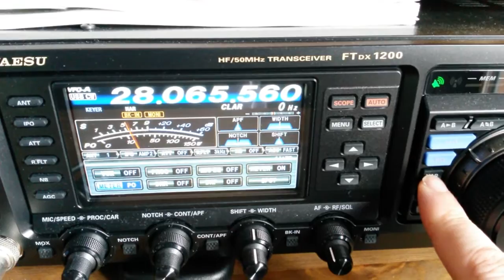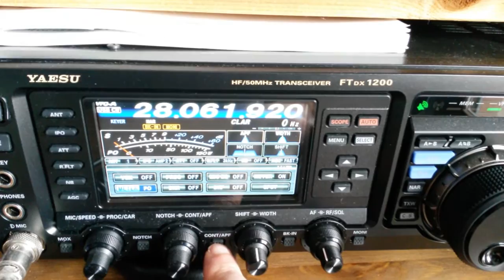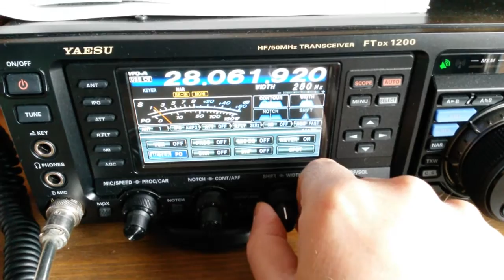Yaesu FTdx-1200 CW filter test and contour filter very effective